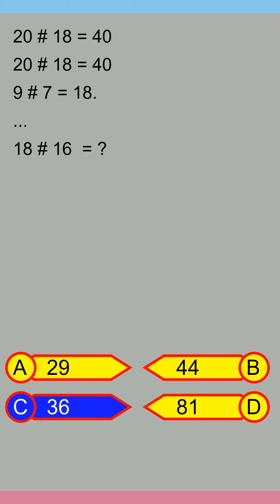Brain Teaser MCQ Y 16Sep24 0243